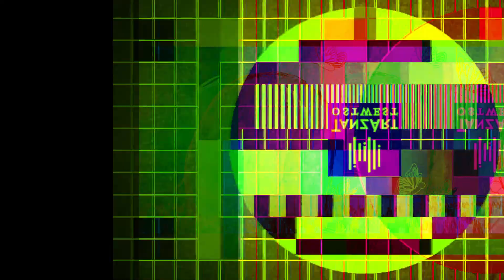Compilation Vielfalt Tanz,Musik, Bildende Kunst